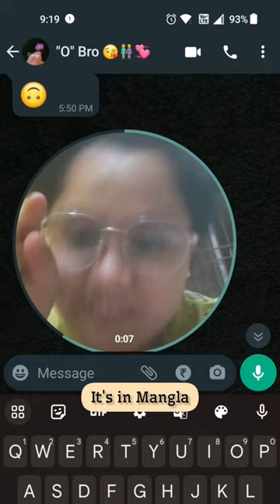Bilaspur's First Cat Cafe: From Mews to Brews | Sayali Bhedi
Hello,
I am Sayali Bhedi & Welcome To My Vlogging Channel.
I love to write and express my thoughts by writing blogs on wordpress.
Through this channel I will share some moments of my life with you all.